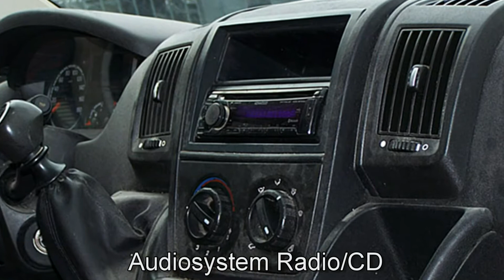Fiat Professional Ducato Kastenwagen 28 L1H1 115 02281339 "Motor Village Berlin"